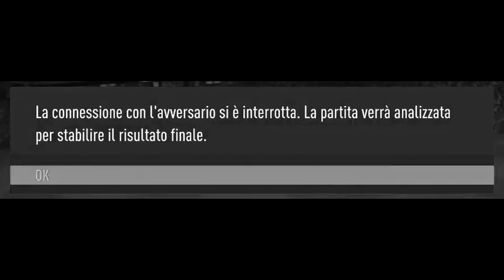VALANGA DI GOL A FUT [PARTE 1]